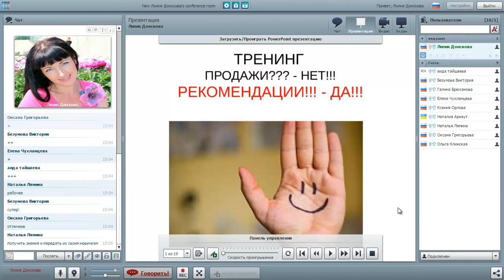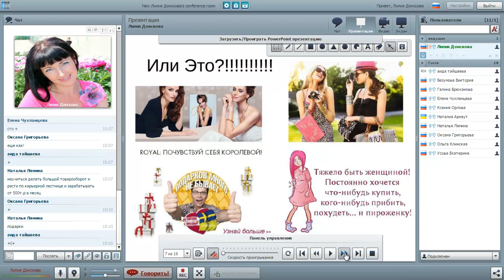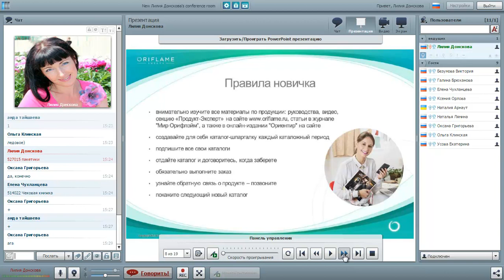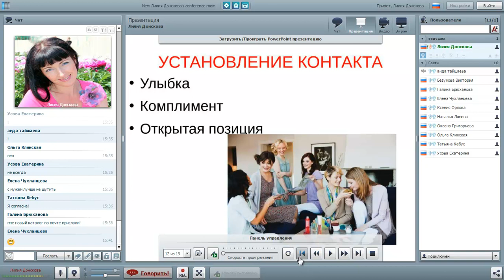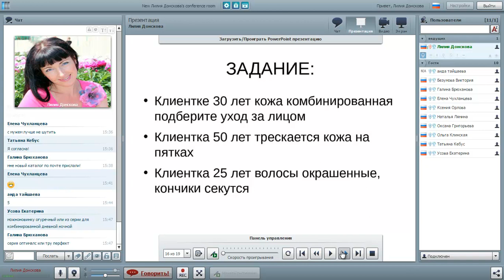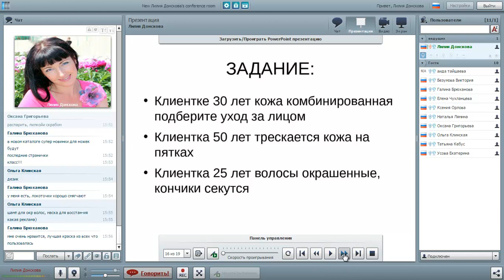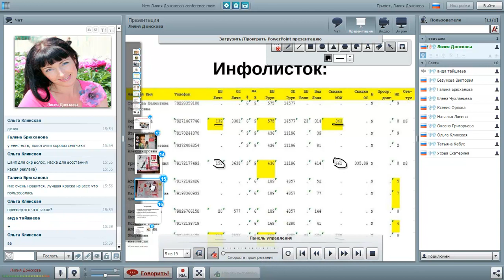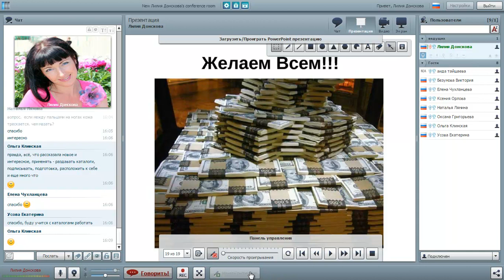Как сделать заказ на 150 ББ без продаж?!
Семинар Лилии Донсковой "Как сделать заказ на 150 ББ без продаж?".